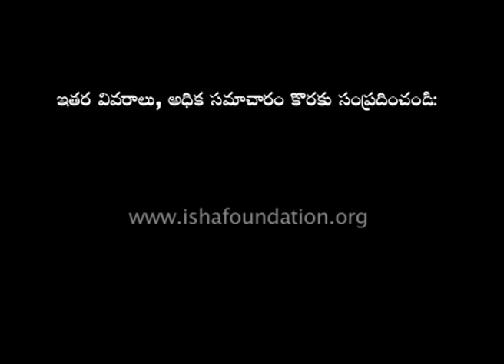ఈశా క్రియ ధ్యానం | Isha Kriya Meditation in Telugu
ఈశా క్రియ సులువైన, శక్తివంతమైన ధ్యాన ప్రక్రియ. ఈ వీడియో(భాగం 2)లో ఈశా క్రియ ఎలా చేయాలో సద్గురు మార్గనిర్దేశనం చేస్తారు.